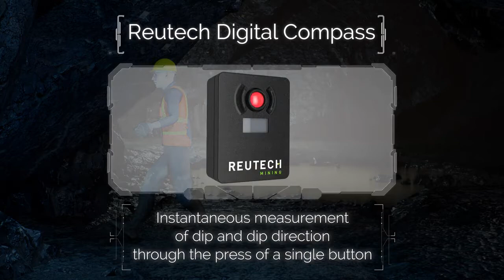Reutech Digital Compass